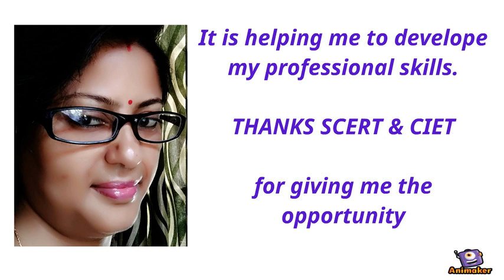chinmoiee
1.Chinmoiee
2.Sinmoyee
3.Chinmoiee Kashyop
4.Chinmoiee Borkotoky
5. Sinmoyee Borkotoky
Animated Video created using Animaker ITS MY INTRO